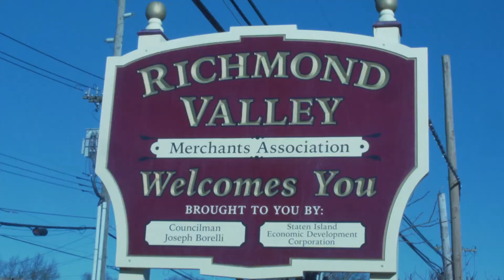"Sharkey's Cuts for Kids" Grand Opening in Richmond Valley, Staten Island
Christina Gilsenan has opened up a hair cutting spot on Arthur Kill Road in the Richmond Valley section of Staten Island. With the help of her husband Tim, other family and friends, Sharkey's Cuts for Kids, the only one on the island, opened officially on Saturday, January 30th!

Congresswoman Nicole Malliotakis stopped by for the ribbon cutting ceremony and offered her best wishes to the small business owners.